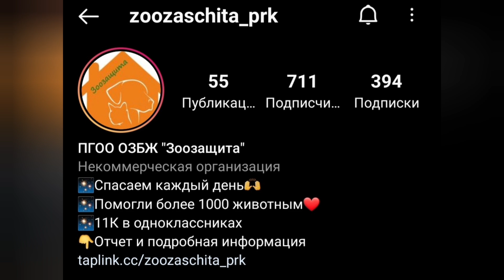ГДЕ КОШКИ БАБЫ ГАЛИ? КАНАЛ ДОБРОЕ ДЕЛО.